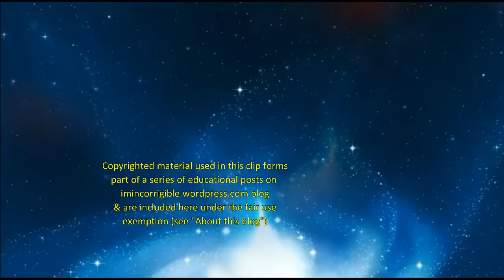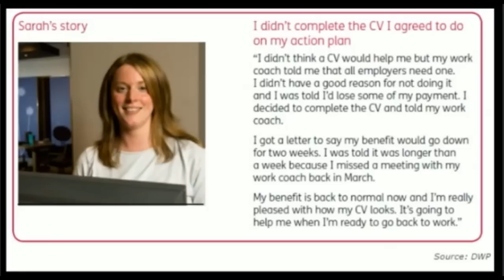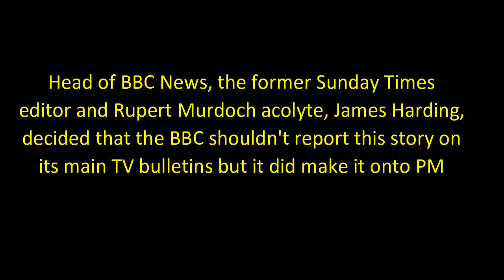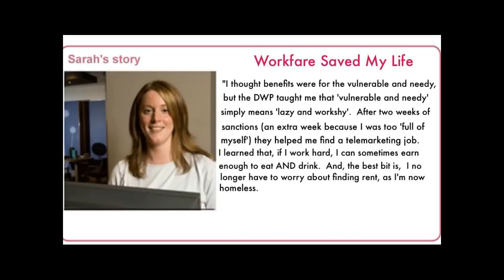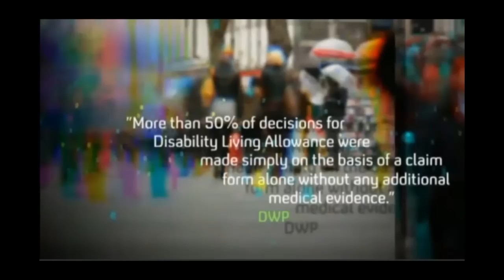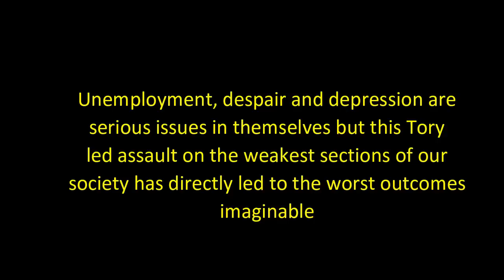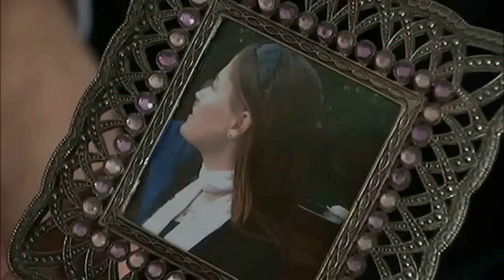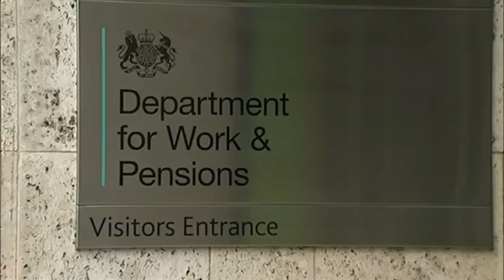Fake DWP stories - there's nothing funny about benefit sanction suicides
The fake DWP stories debacle was yet another example of how this government and Iain Duncan Smith in particular have been lying to the British public about the effects of their policies on Britain's weakest & poorest citizens